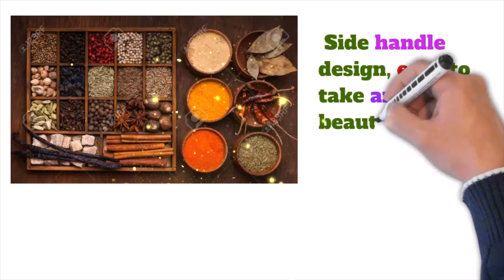Spices Box | Omss Shop